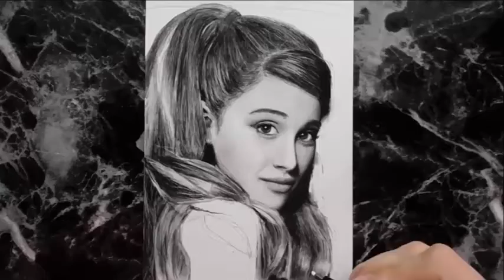Ariana Grande Brings Out 'NSYNC, Nicki Minaj and Diddy During Show-Stopping Coachella Set